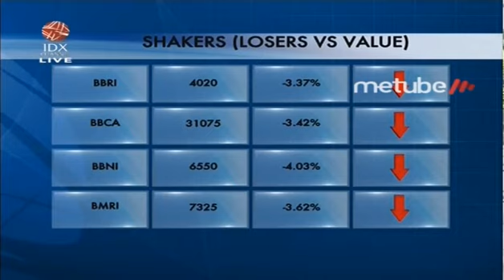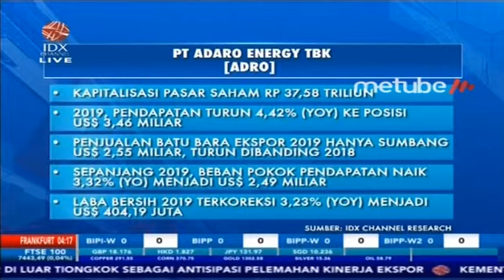PEMBIAYAAN FASE 3, MRT SIAP TERBITKAN OBLIGASI - TOP FEEDS